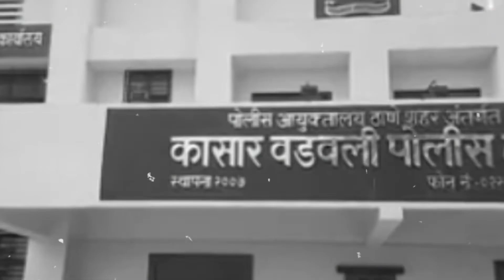THANE: Drugs मामले में इंटरनेशनल कनेक्शन का हुआ खुलासा , नाइजीरियाई तस्कर गिरफ्तार। देखें VIDEO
Deputy Commissioner under the direction of Additional Police Commissioner (Gunhey) under the Special Campaign Against Drugs and Narcotics by Thane Police Commissionerate; Laxmikant Patil and Senior Police Inspector; Vikas Ghodke's team collected Rs 1 crore 12 lakh cocaine and MD Drugs Police of Thane city
The bike, located in Anand Nagar in Ghodbunder Road, has been recovered from a young man in front of Suraj Plaza Hotel. This young man has been arrested by the police. One Hyundai I20 car, 6 mobile phones, and one weight-deducted total drug worth Rs. 17 crore 38 thousand 360 have been recovered from the accused. According to police officials, this young man is a resident of Nigeria. In Mumbai and Thane city, it used to sell cocaine and MD drugs on a large scale to the people.